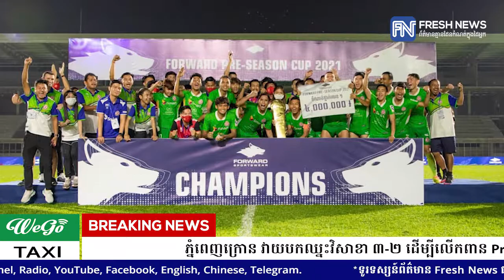ភ្នំពេញក្រោន វាយបកឈ្នះវិសាខា ៣ ២ ដើម្បីលើកពាន Pre Season គួរឲ្យភ្ញាក់ផ្អើល!